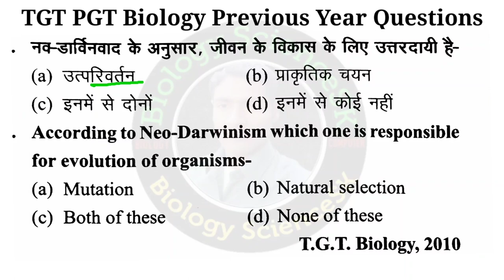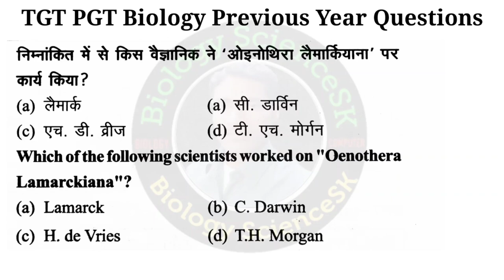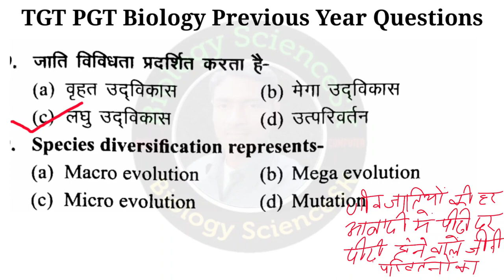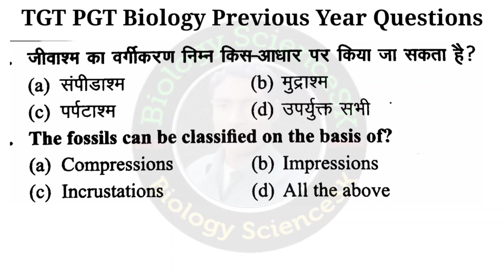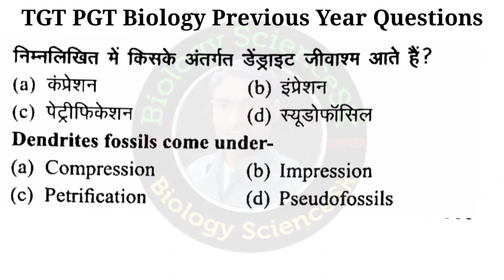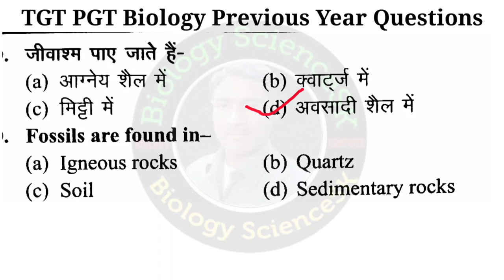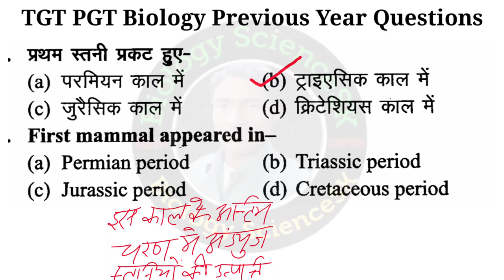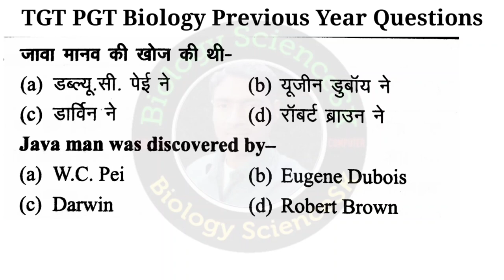jaiv Vikas tgt biology | tgt pgt biology online classes | tgt pgt biology previous year question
up tgt up pgt 2021 ki preparation ke liye maine is video me previous year ke question paper hal karayen hain jiske antargat Maine 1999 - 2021 tak ki Evolution se puchhe gaye previous year ke question bataye hain.

दोस्तों यदि टीजीटी पीजीटी के प्रीवियस ईयर के सभी प्रश्न आपको समझ में आए, तो मेरे वीडियो को like और share कीजिए और ऐसे ही टीजीटी और पीजीटी 2021 के वीडियो देखने के लिए मेरे youtube चैनल "biology ScienceSK" को subscribe कीजिए।

tgt biology | tgt biology online classes | tgt pgt biology previous year question | Evolution 1